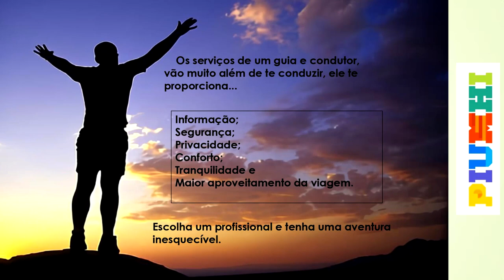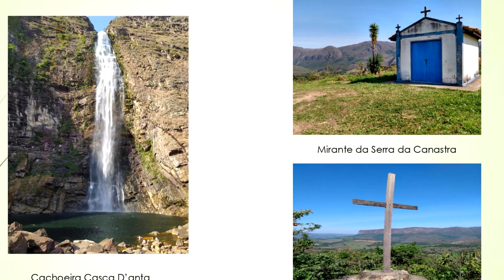SECRETARIA DE TURISMO E CULTURA APRESENTA O TRABALHO DOS GUIAS E CONDUTORES TURÍSTICOS DE PIUMHI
| PIUMHI |

A SECRETARIA DE TURISMO DE PIUMHI, ESTÁ APRESENTANDO O TRABALHO DOS GUIAS E CONDUTORES TURÍSTICOS DA CIDADE, QUE SÃO CERTIFICADOS PELO ICMBIO E CADASTUR. CONVERSAMOS COM THIAGO SANTOS, SECRETÁRIO DE TURISMO E CULTURA QUE APRESENTOU O PORTFÓLIO COM TODAS AS INFORMAÇÕES E TAMBÉM DOS PASSEIOS INCRÍVEIS NA REGIÃO DA SERRA DA CANASTRA E DO LAGO DE FURNAS.